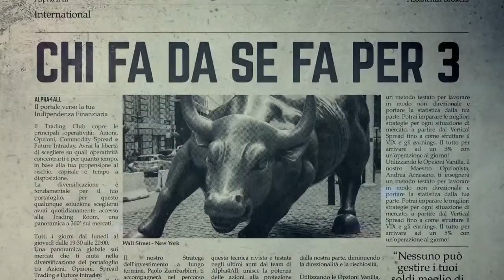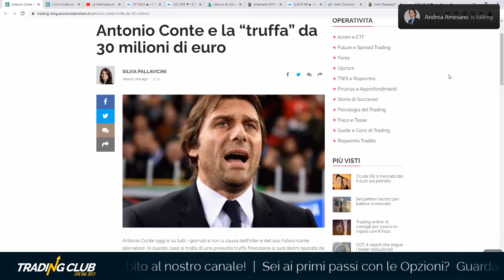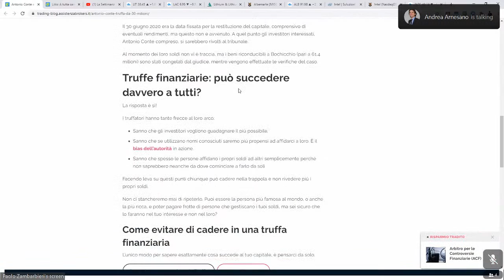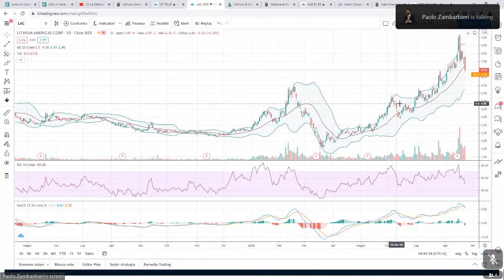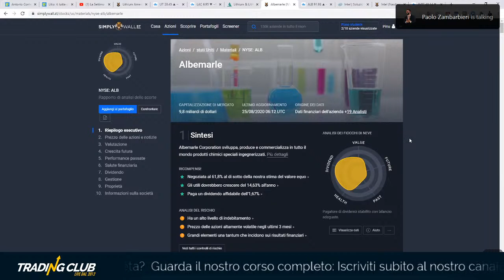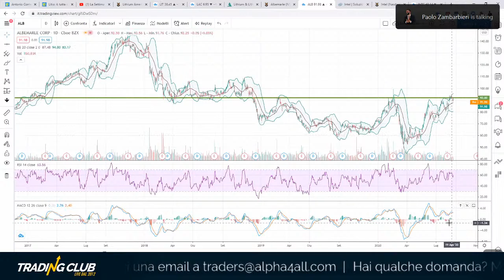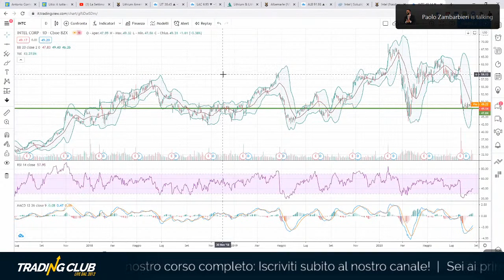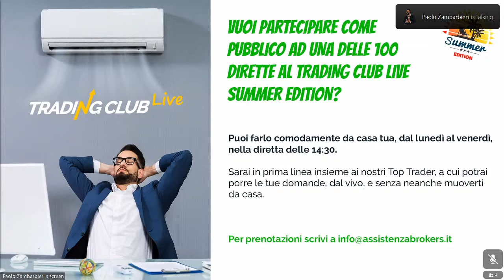☀️Live Summer Trading Club | La truffa a Conte: uno scandalo da 30 milioni!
CLICCA SUL LINK PER ISCRIVERTI E PER ACCEDERE AI NUOVI CONTENUTI Il Trading Club live torna in veste estiva per il secondo appuntamento della giornata con approfondimenti mirati per accelerare le tue performance sui mercati. Protagonisti degli episodi saranno interventi operativi ed educativi su Azioni e titoli azionari, Opzioni, Commodity Spread, Forex e Valute e Future Intraday. Non solo operatività, ma educazione finanziaria a 360 gradi, con un occhio di riguardo per l’educazione fiscale e legale.

Continua a seguirci, per tutta l'estate, in diretta su YouTube da Lunedì a Venerdì!

In questo episodio, parliamo di un fatto di cronaca recente, ovvero di come Antonio Conte si sia affidato ad un gestore per ritrovarsi con 30 milioni di euro scomparsi nel nulla. E non è certo il solo, infatti avevamo già fatto in passato uno speciale proprio su come evitare le truffe, quanto costano i tuoi investimenti e perché conviene occuparsene da solo.

In questo episodio Andrea Arnesano, Top Trader in Opzioni parlerà di Money Supply, argomento  che va a riprendere quanto visto nei giorni passati in merito all'offerta di moneta e all'impulso inflazionistico che questa dovrebbe avere.

Continua a seguirci! Abbiamo preparato per te 2 appuntamenti in diretta ogni giorno, da Lunedì a Venerdì, alle 14.30 e alle 18.

Approfondimenti